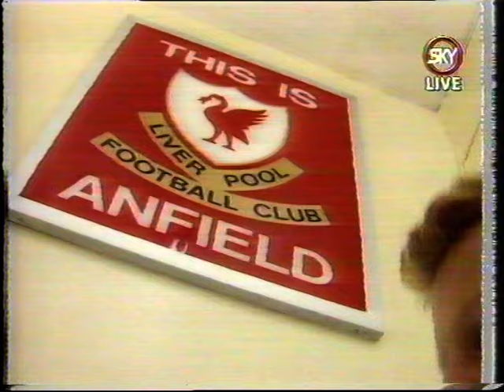1993 10 10 Liverpool v Great Britain XI Steve nicol Testimonial